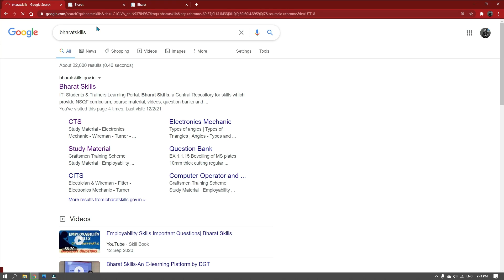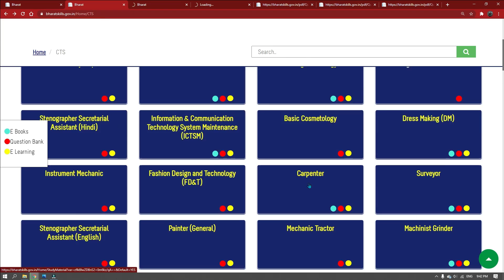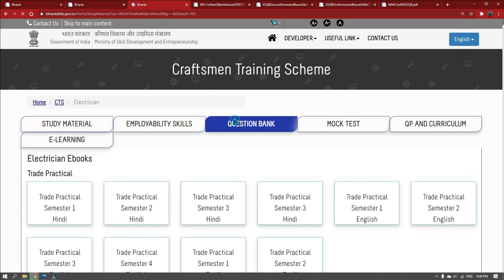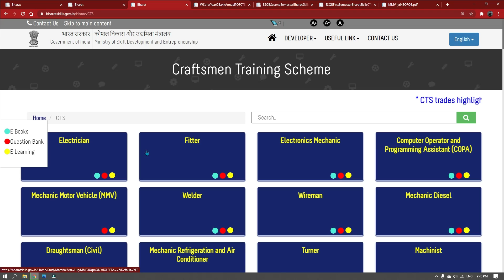ITI CBT Exam Question Paper 2021 || ITI CBT Exam में प्रश्न कहाँ से पूछे जा रहे हैं ? Paper Pdf Link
2018-20 Second Year CBT Exam Fee
Phase 16 Link Live
Fees payment link for Remaining second year candidates::  AITT PH16 PAYMENT LINK IS LIVE NOW

Last Date to pay fee by 27 March 2021

itiexam2021
iti exam 2021 kab hogi
iti cbt exam guideline
iti exam updates
iti exam kaise den
iti first year cbt exam
iti first year cbt
iti 2019-21 cbt
iti first year cbt paper 2021
iti first year cbt exam paper 2021
iti cbt exam paper 2021
iti cbt paper 2021
iti cbt previous paper
iti cbt previous paper downloads
iti previous paper downloads 2021
iti electrician cbt paper pdf download
iti fitter cbt paper pdf download
iti copa cbt paper pdf download

iti exam kaise hoga
iti first year exam notice
iti first year kab hoga